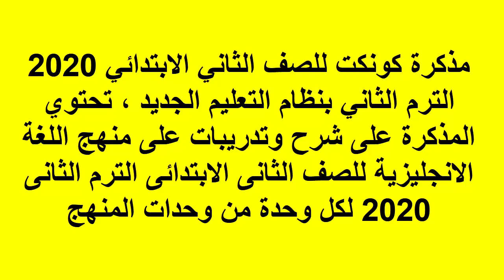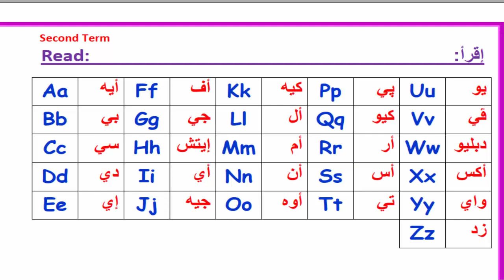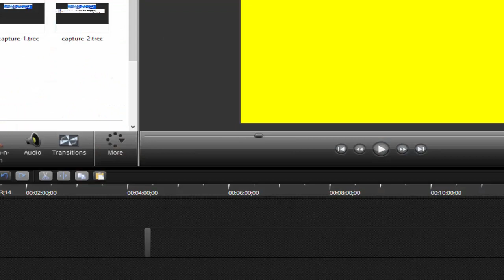حمل الان أفضل مذكرة كونكت للصف الثاني الابتدائي الترم الثاني 2020 👇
كل  روابط شروحات جميع الصفوف  للترم الثانى :::::::
ماث_الصف الثانى الابتدائي_ترم ثانى
رياضيات_ الصف السادس الابتدائي_ترم2 )  الشرح من كتاب سلاح التلميذ )